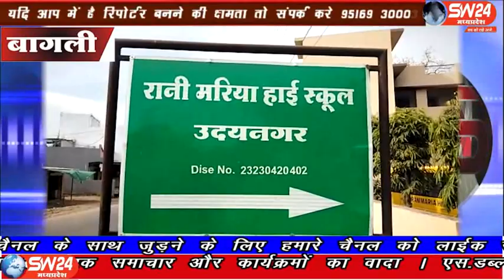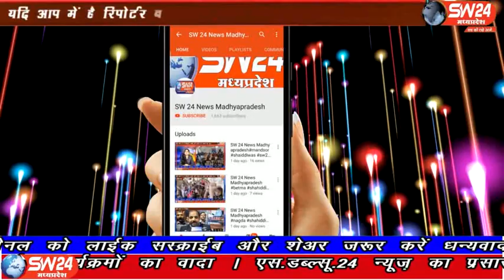sw24news bagli, 20.03.2020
शासन प्रसासन कोरोना संकट से निपटने के लिए कई प्रकार के जतन करने के साथ ही प्रचार प्रसार कर रही है। ताकि इस कोरोना संकट से बच सके बागली से रवि पाटीदार की रिपोर्ट#sw